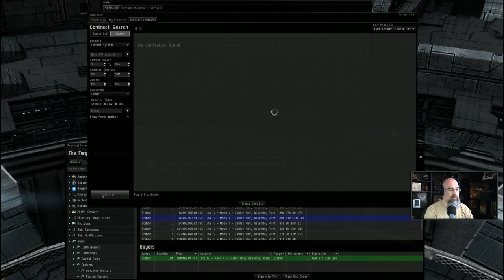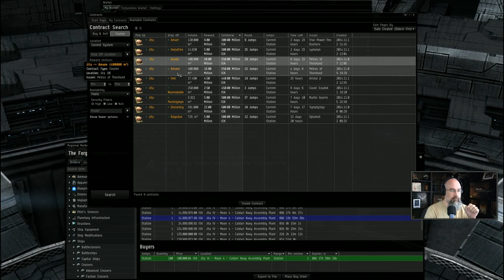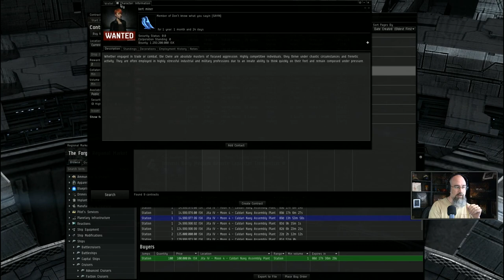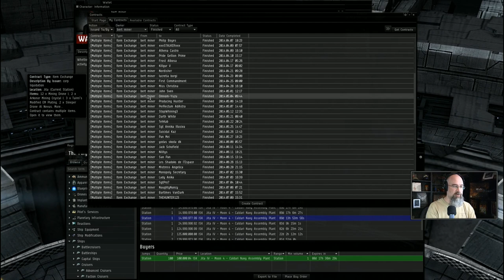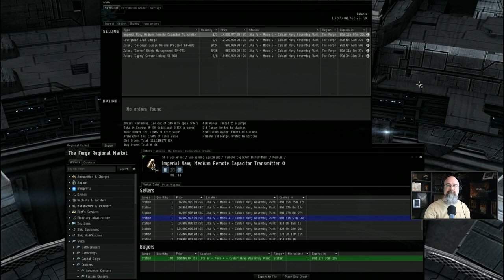EVE Hauling For Great Secondary Income - Play EVE for Free Project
Hauling in EVE is not easy.  But if you can do it then it's a great source of additional income.

EVE Channel mentioned "[HC] Haulers Hub" - This is where the haulers get the "Good" contracts.  :)

Ship Fits:  Copy these to your clipboard and then import them into the game.

Blockade Runners:  Viator

[Viator, Cargo 4500]
Synthetic Hull Conversion Inertia Stabilizers I

ECM Burst II
10MN Microwarpdrive I
Adaptive Invulnerability Field II

Medium Polycarbon Engine Housing II
Medium Hyperspatial Velocity Optimizer II

[Viator, Cargo 9327]
Expanded Cargohold II
Expanded Cargohold II
Expanded Cargohold II

ECM Burst I
Experimental 10MN Microwarpdrive I

Medium Hyperspatial Velocity Optimizer I
Medium Polycarbon Engine Housing I

[Viator, Cargo 13430]
Expanded Cargohold II
Expanded Cargohold II
Expanded Cargohold II

ECM Burst II

Deep Space Transport:

[Occator, Occator Tanky]
Damage Control II
Energized Adaptive Nano Membrane II
Explosive Plating II
Local Hull Conversion Inertial Stabilizers I
Local Hull Conversion Nanofiber Structure I

Limited Adaptive Invulnerability Field I
10MN Microwarpdrive II
Large F-S9 Regolith Shield Induction

Improved Cloaking Device II

Medium Anti-Explosive Pump I
Medium Trimark Armor Pump I

Freighter:
[Obelisk, Max HP]
Reinforced Bulkheads II
Reinforced Bulkheads II
Reinforced Bulkheads II

[Obelisk, Max Cargo Space]
Expanded Cargohold II
Expanded Cargohold II
Expanded Cargohold II

You can try EVE For FREE!  We have 30 day trial account codes at our site.  If you don't know if you want to buy it you can use one of those.  Then you can add one of those two other accounts on it later if wanted.   We of course also have full new accounts and gametime and plex if needed.  All of these things are available right

Need to make friends in game and meet people?  Join a Corp. If you are looking for a good corp with good mates... check out the "AirHogs" (in-game channel) in the Zulu People alliance. Have Fun, Make Isk, No Drama.